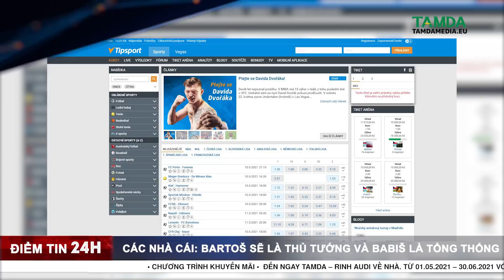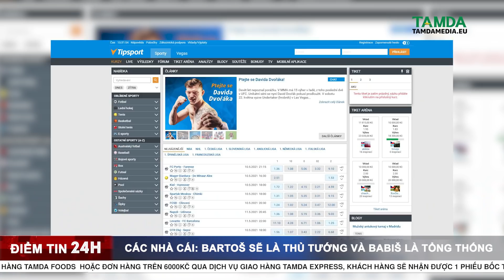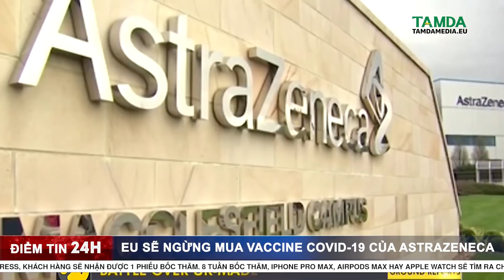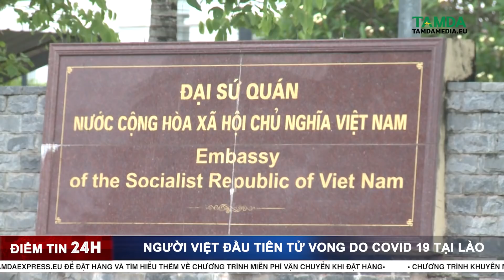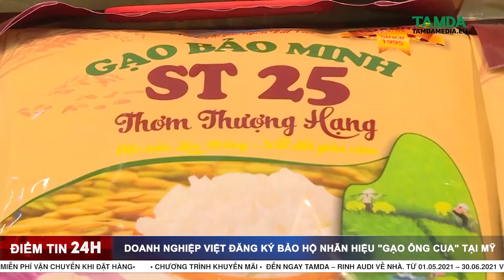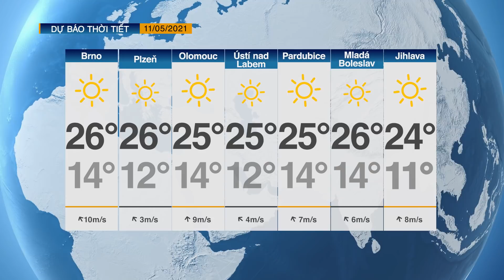TamdaMedia.eu - ĐIỂM TIN 24H ngày 10.05.2021 - Các nhà cái: Bartoš là thủ tướng, Babiš là tổng thống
ĐIỂM TIN NGÀY 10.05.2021 với các nội dung đáng chú ý sau đây:

➡ 1. Bỏ phiếu bất tín nhiệm với Chính phủ vào đầu tháng 6?

➡ 2. Căng thẳng không hạ nhiệt, Séc yêu cầu Nga bồi thường vụ nổ tại Vrbětice

➡ 3. Trung Quốc lập ‘dải phân cách’ trên đỉnh Everest

➡ 4. Người Tây Ban Nha không khẩu trang tụ tập mừng kết thúc giới nghiêm

➡ 5. Doanh nghiệp Việt đăng ký bảo hộ nhãn hiệu "Gạo Ông Cua" tại Mỹ